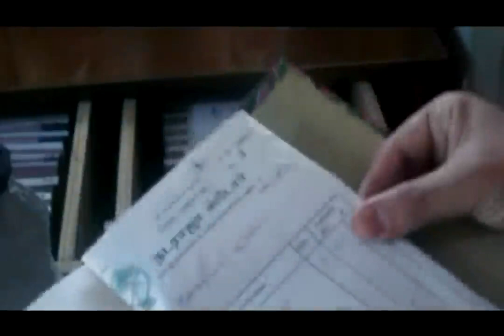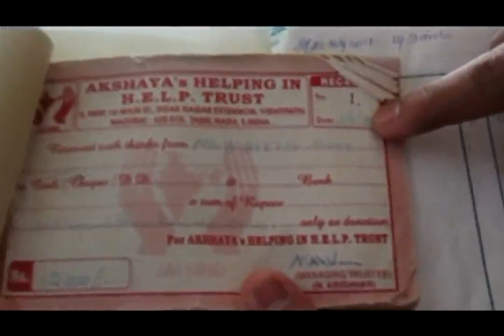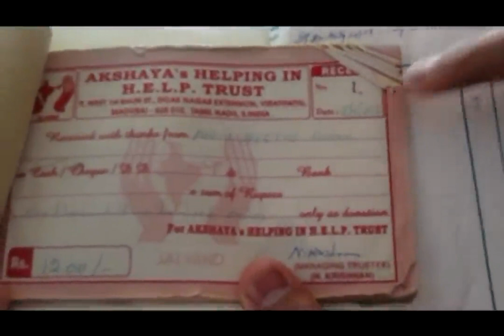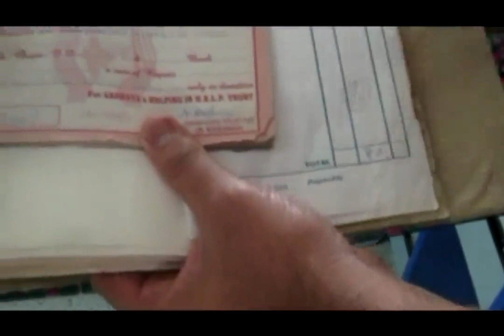Akshaya Trust Feeding Madurai x264 001